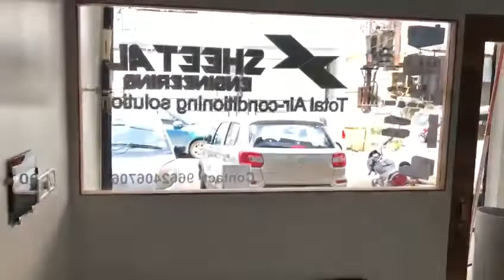Voltas One Way Cassette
Voltas VRF